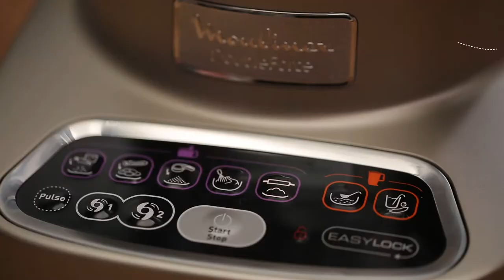وصفة حساء الدجاج الكريمي